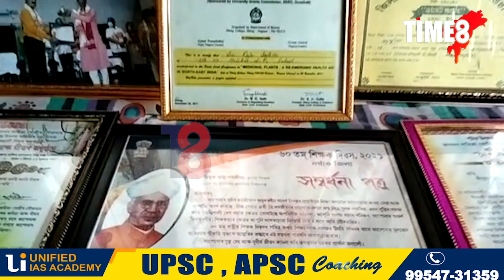শিক্ষক দিৱসৰ প্ৰাকক্ষণত ধিঙৰ দুগৰাকী শিক্ষকলৈ গুৰুৰত্ন বঁটা।